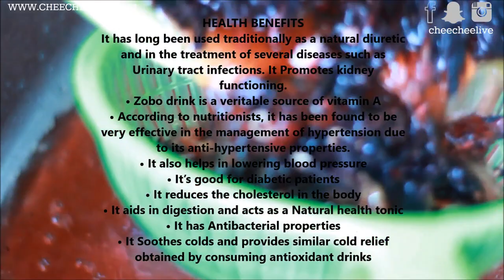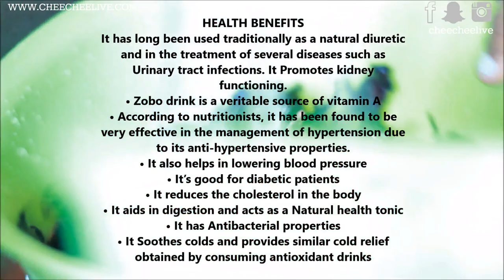HOW TO MAKE ZOBO DRINK-(HIBISCUS TEA)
Zobo drink is a familiar beverage. It is produced from Roselle leaves (Hibiscus Sabdariffa) and is well known by Nigerian people.

In this pregnancy I have been craving it so I decided to stop buying from a vendor and make it myself plus I wanted something different for my kids.

INGREDIENTS

Zobo Leaves
Pineapple
Cloves/Kanafuru
Sugar
Cola Flavour
Ginger

xo